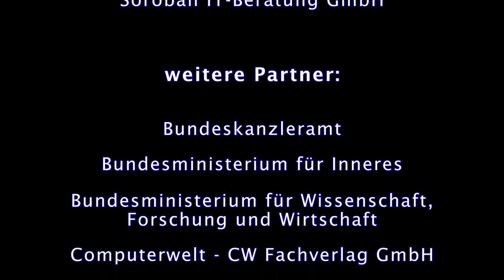BM Johanna Mikl-Leitner (Bundesministerium für Inneres)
Begrüßung: Bundesministerin Mag. Johanna Mikl-Leitner (Bundesministerium für Inneres).